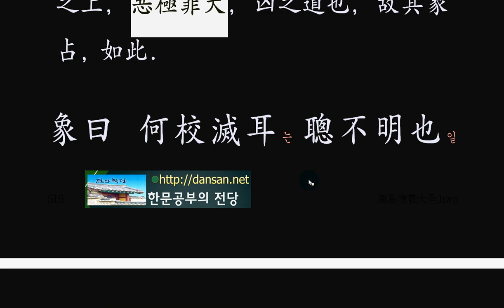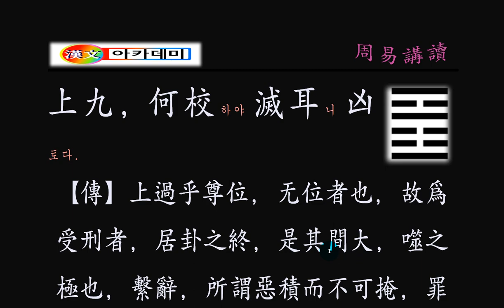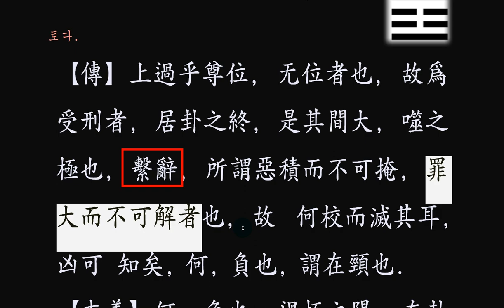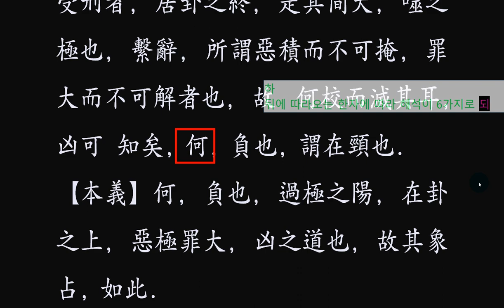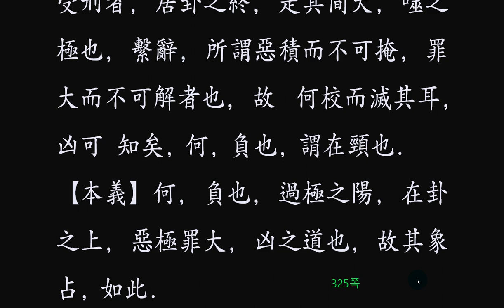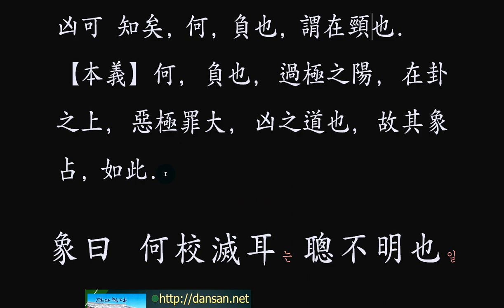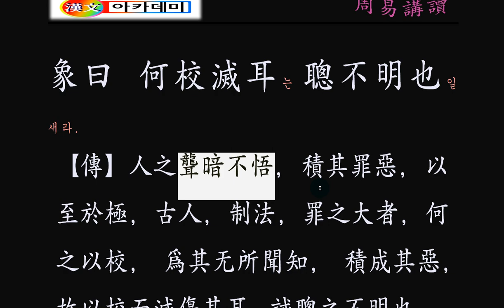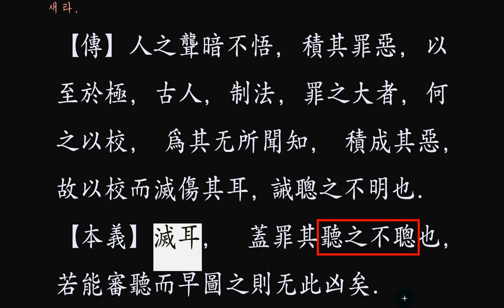주역 강독 : 21 화뢰서합 上九, 何校하야 滅耳니 凶토다.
남의 말을 받아들이지 못하면,
자신의 잘못이 두껍게 쌓이게 되니,
꼼짝 못하도록 형틀을 짊어질 것이다.
귀를 열고,
눈을 떠서
자신의 주장만 내 세우지 말고,
남의 충고를 받아서 실천하라.